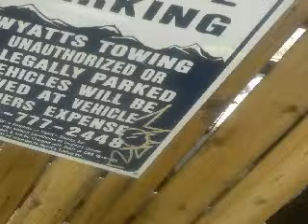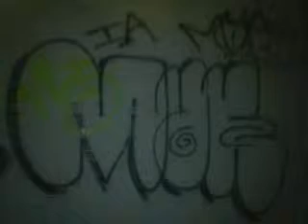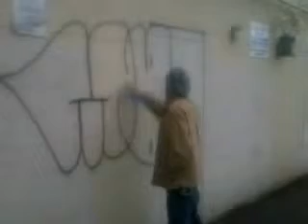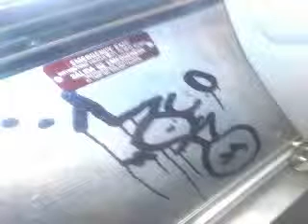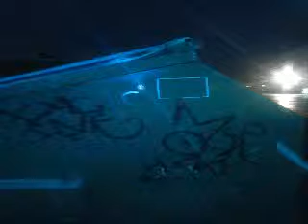Denver Grafiti MarOne Individual Artist